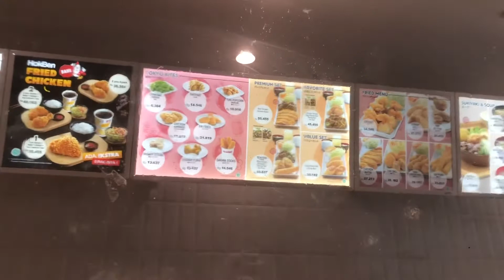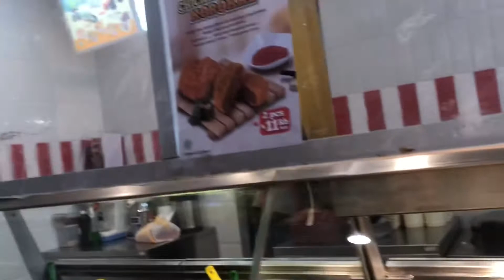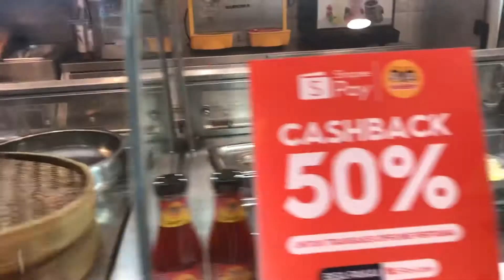Review menu rekomendasi hokben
Rekomendasi menu hokben adalah beeff yakiniku dan salad hokben yang enak banget makanan viral pada masanya salah satu kuliner di indonesia yang wajib kamu coba…